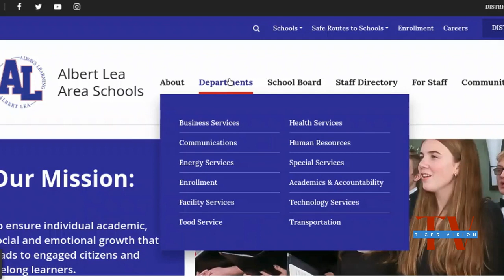January 4, 2024 | Tiger Vision | Albert Lea High School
Welcome to Tiger Vision, your daily source for the latest news and announcements from Albert Lea High School. We're dedicated to keeping our school community informed and engaged. Stay up-to-date with everything happening on our campus, from important announcements to sports and activities, and student achievements.

Stay engaged, stay informed. Thank you for supporting Tiger Vision! 🐅💙📺

00:00-00:22 Introduction
00:23-02:52 Announcements
2:53-04:18 Sports and Activities